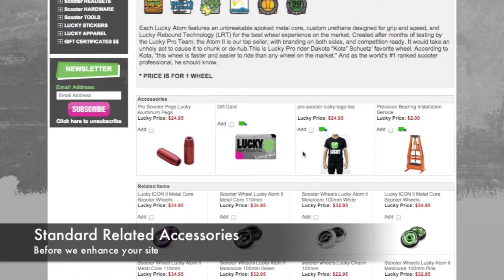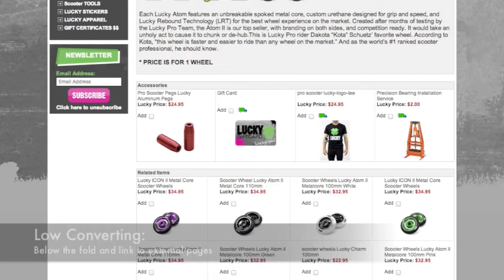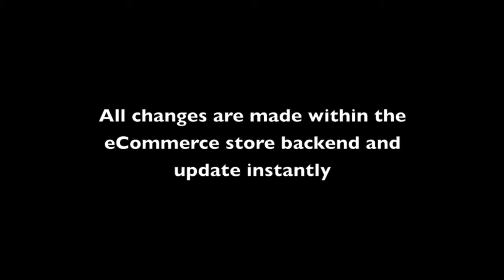"Don't Forget" Accessories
Enhance the way your eCommerce site displays related accessories. Increase conversions with better placement, easier shopping cart integration, and "Don't Forget" accessories displayed before checkout.